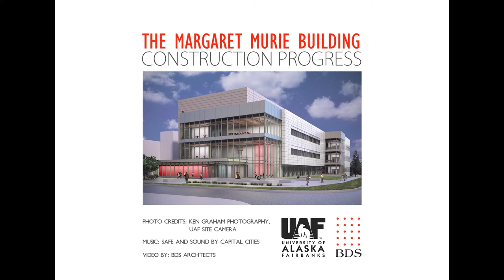The Margaret Murie Building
The Murie Building integrates modern, flexible biological teaching and research labs in a building designed to foster interaction between students, faculty and researchers. The timelapse shows construction from 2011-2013 and the completed project.

Client: University of Alaska Fairbanks
Architect: BDS Architects
Completed: August 2013